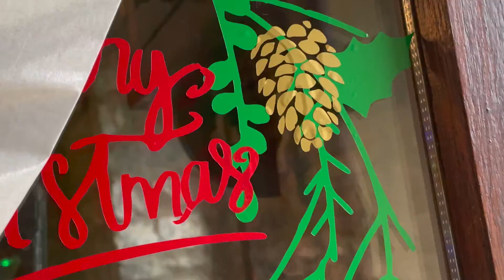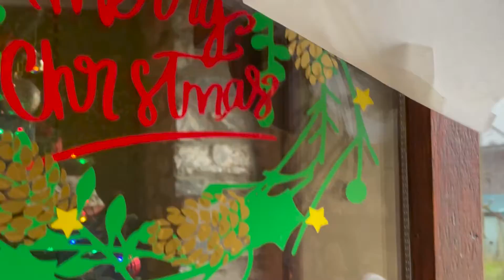GM Crafts Crafty Mat Free Smart media Compatible Vinyl Cricut Maker 3 Tutorial and Free Cut Files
FREE CUT FILES TIME FOR ALL MACHINES! Have you seen our new Crafty Vinyl. It works with all smart media capable machines without using the mat - as well as conventional mat using machines too. Free cut files and tutorial blog can be found by following this link-

Our Crafty Vinyl range is perfect for cutting without a mat!

Recyclable release liner
Available in 1 meter and 5 metre lengths.
The release liner is a silicone coated PET that will provide excellent weeding conditions and aids removal of the vinyl from the liner.

Suitable uses include (but not limited to) vehicle graphics, ceramics/china and glass, metal, smooth wood, canvas, homewares, windows, some plastics, commercial graphics, house signs, stencils and many other decorative uses.

Easily cut with all digital cutting machines including Silhouette, Brother, Cricut etc.

Please check our application guide section and blog for machine specific cut settings